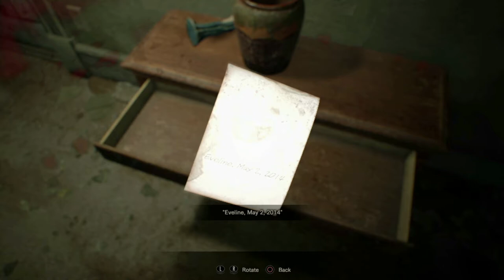Resident Evil 7 BioHazard (PS4 Playthrough) Part 4 - Matthew McConaughey Painting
Jack is on the loose! Grandma is on the loose! I'm Serpico and I'm losin my mind here! The reality is if we don't wash our own laundry...It just gets dirtier man!!